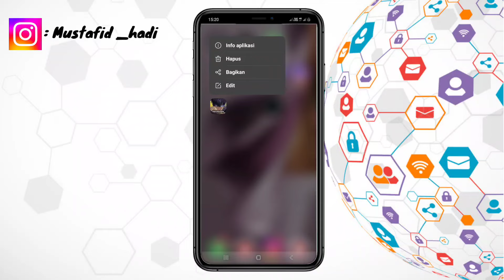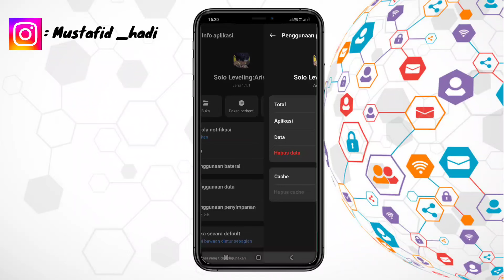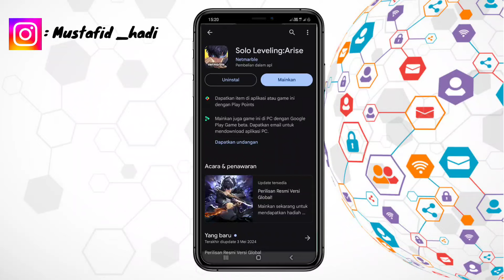Cara Mengatasi Solo Leveling Arise Stuck Loading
Assalamualaikum warahmatullahi wabarakatu kali ini saya akan memberikan informasi yaitu bagaimana Cara Mengatasi Solo Leveling Arise Stuck Loading semoga video ini bermanfaat bagi anda semua.